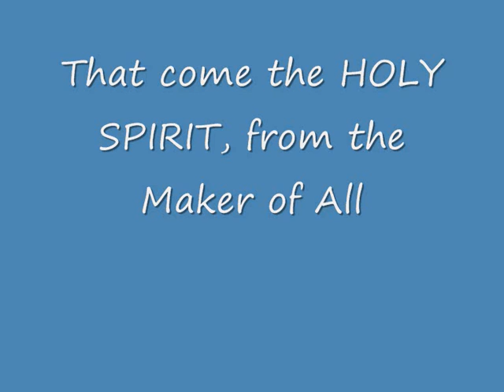Holy Spirit Flow Religion Bible composition JpHmusic Christian music Religion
That the Holy Spirit come and Flow to the World and Work out every thing, coming fromout The Lord of All
2 And suddenly there came a sound from heaven as of a rushing mighty wind, and it filled all the house where they were sitting.
Coming: Holy Spirit Flow
This video was possibilities from Google-Video to Youtube. Thanks